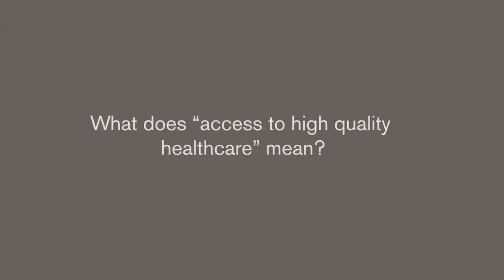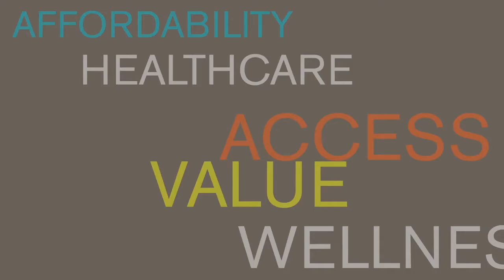What does Access to High Quality MS Healthcare mean?